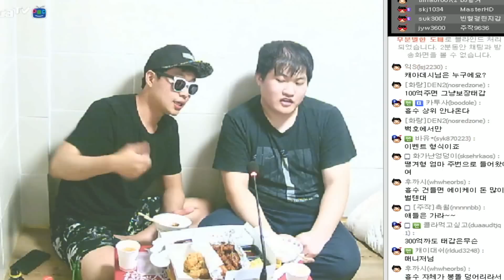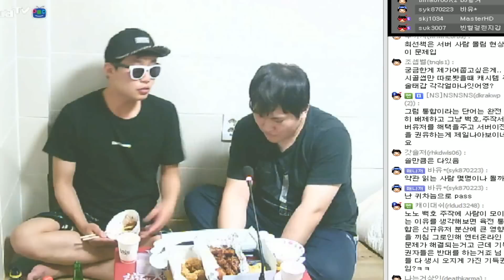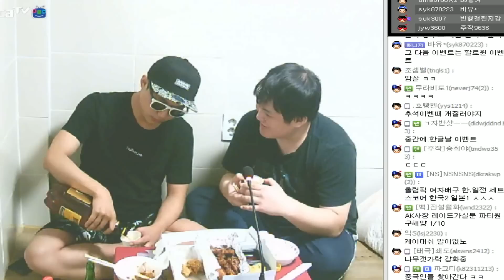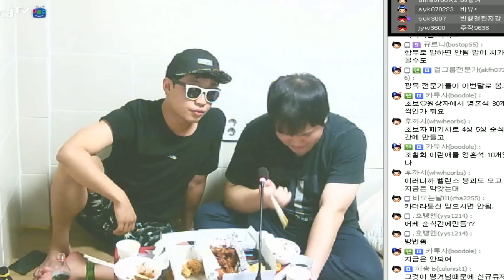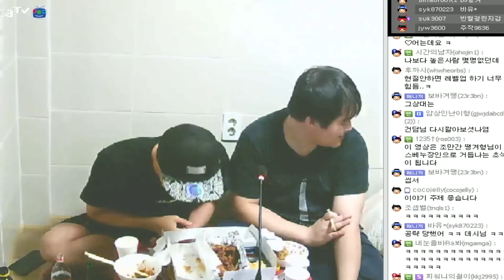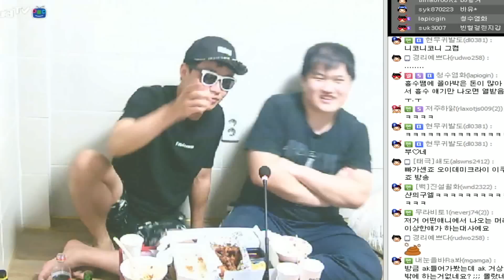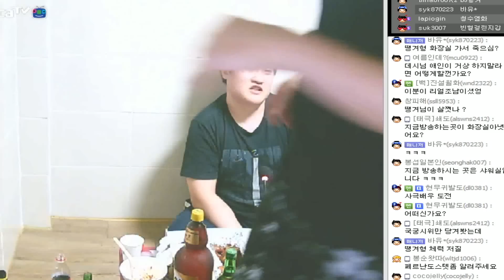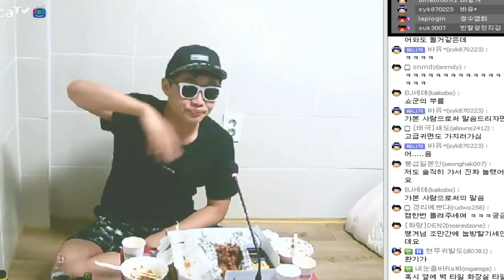2016.08.06] 네임드 인터뷰 케이데시편. 치킨+소맥 술먹방 2화 BJ땡겨 거상